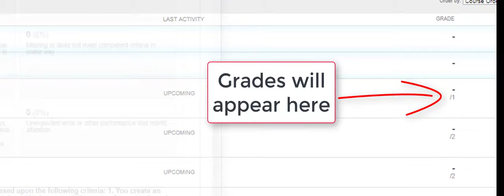Grading questions?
How to view the discussion participation rubric in our course site.